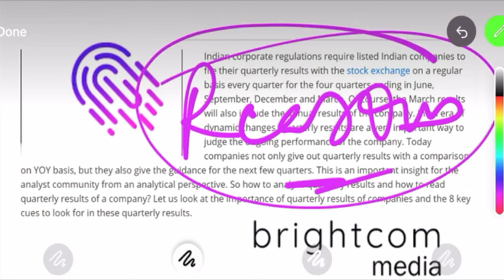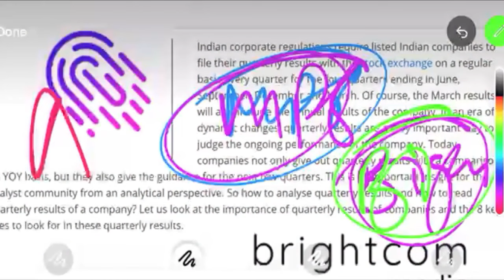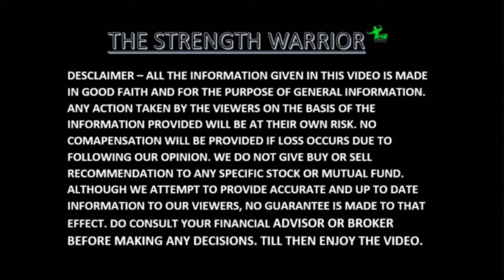Brightcom SEBI Rules | BCG Share Latest News Today | Brightcom Q2